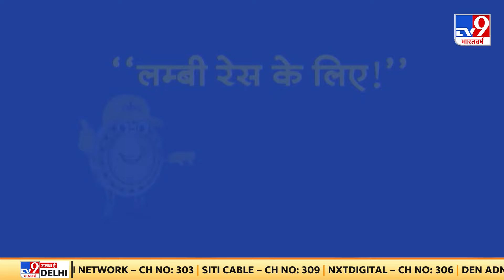Headline : नीतीश के नेतृत्व में बिहार विधानसभा चुनाव!